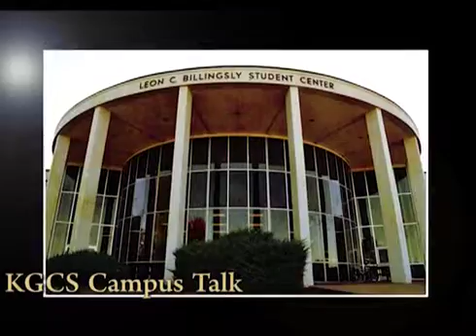KGCS Campus Talk Episode 1 10 23 15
The first of a new series of shows on KGCS-TV. Our host Alecia Henson introduces us to a group of MSSU students interviewing some new faculty members, and a chat with our new head football coach. Also a faculty member working on his 49th year at southern. All recorded in the Ruth I. Kolpin Studios at KGCS-TV.